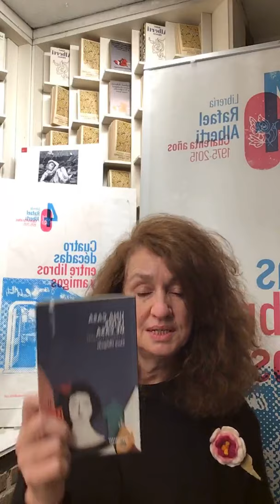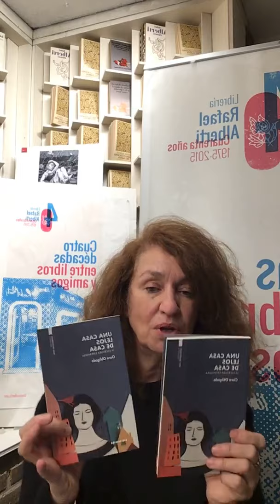CLARA OBLIGADO presenta 'Una casa lejos de casa' (Contrabando)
Una conversación con Andrés Neuman en Librería Alberti.